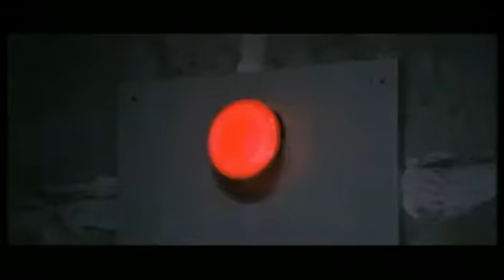La diablesse aux mille visages (1969) bande annonce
Résumé : Une redoutable cambrioleuse dérobe de somptueux bijoux au nez et à la barbe de la police. Utilisant l'art du déguisement comme arme principale, celle que l'on appelle la Tentatrice semble impossible à arrêter. Sa liberté est pourtant menacée depuis peu, car une inspectrice de police et une jeune journaliste se sont lancées à sa poursuite, bien décidées à lui mettre la main dessus

Titre Original :  Qian mian mo nu
Film - Action - Hong Kong - 76 minutes
Réalisé par Chang-hwa Jeong
Avec Tina Fei Chin, Liang Chen, Pat Tin Hung, Tina Chin-Fei, Pat Ting Hung
Credits : Chin Sung, Yoshio Mamiya, Yung-Hua Wang, Hsing-lung Chiang, Ju-Fen Lo, Yuen Fang, Runme Shaw, Chen-yuan Chang, Ching Po Chang, Shaw Brothers